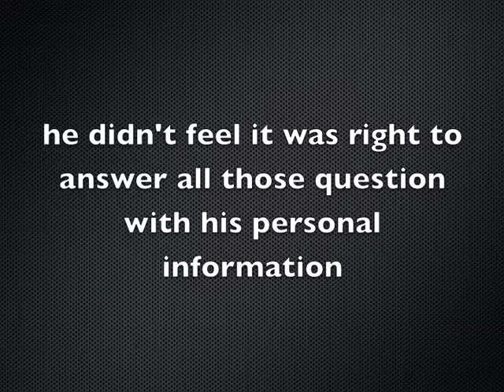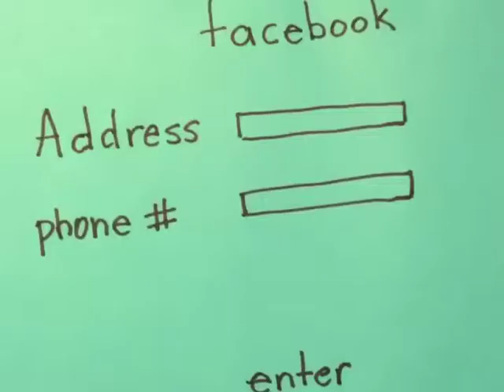Safety Social Network Accounts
My is video is for pre tenns and teens to know that whenever a social network page asks you to fill some personal and complete information that makes you fill uncomfortable, it's probably because it's not right to answer it. So this video will show who could help you in cases like this and what not to fill in.